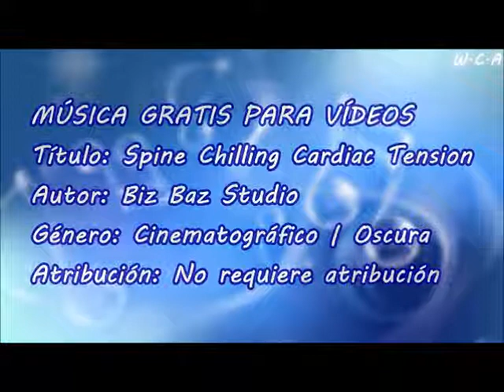Spine Chilling Cardiac Tension - Biz Baz Studio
Título: Spine Chilling Cardiac Tension
Autor: Biz Baz Studio
Género: Cinematográfico | Oscura
Atribución: No requiere atribución